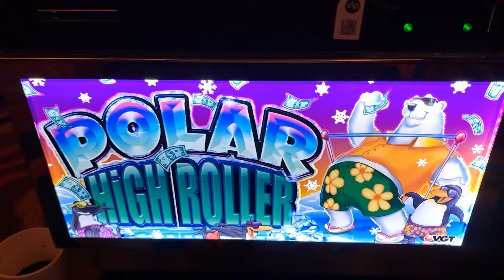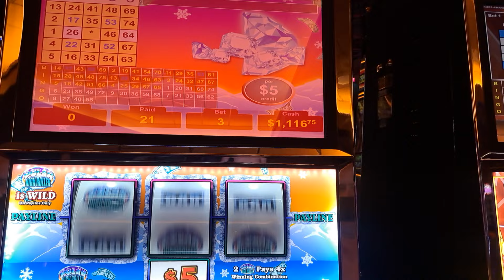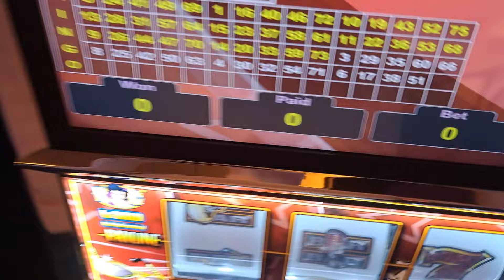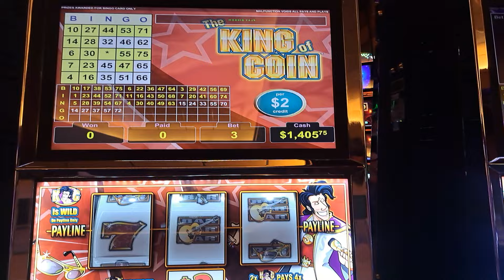Max Bets On $5 Slots and Max King Of Coins Downstream!